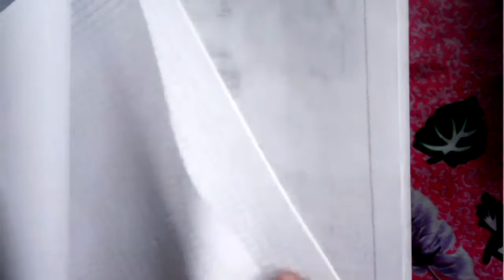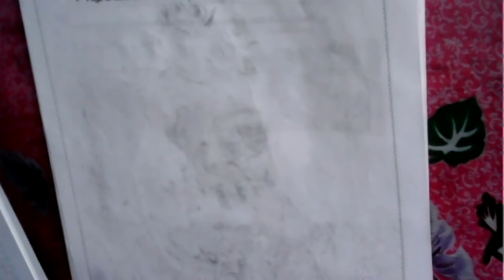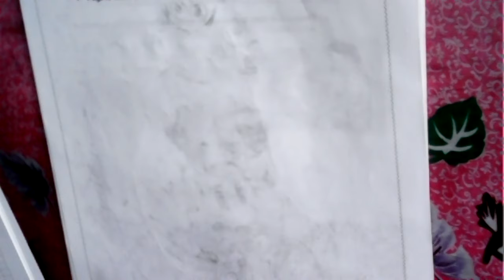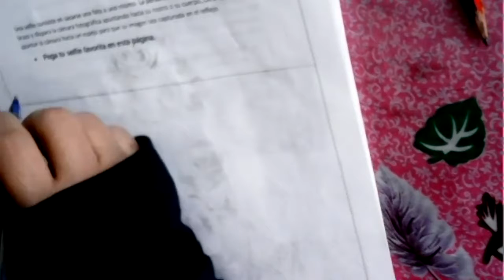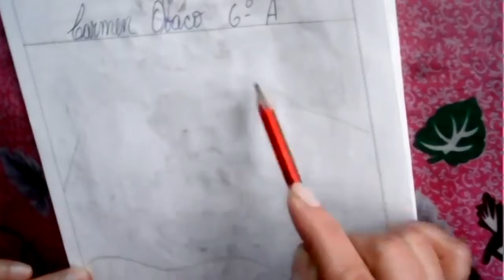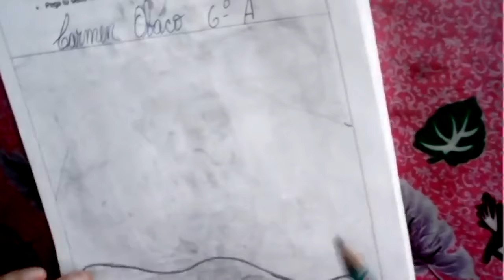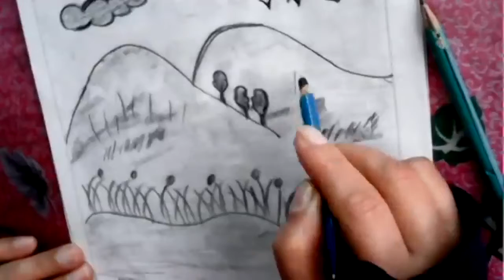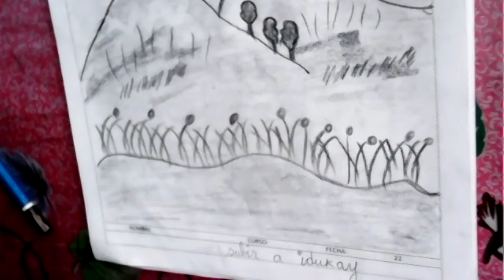6EGB A ECA CARMEN 19NOV2021